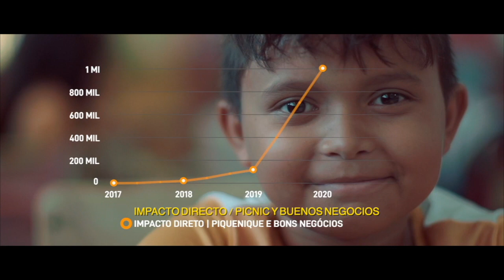Educação Financeira em Sobral, CE: Piquenique e Bons Negócios - Spanish Version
Vídeo de resultados alcançados ao longo de 2019 com o projeto de educação financeira por meio dos jogos Piquenique e Bons Negócios em Sobral, CE, com o Instituto Brasil Solidário.

Conheça os impactos na vida financeira das famílias com práticas pautadas em um planejamento de qualidade usando os jogos.